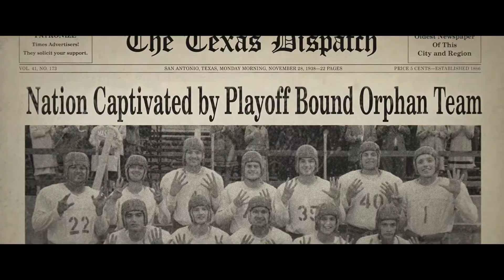12 Mighty Orphans Trailer (2021) - Trailer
Haunted by his mysterious past, a devoted high school football coach leads a scrawny team of orphans to the state championship during the Great Depression and inspires a broken nation along the way.

Director: Ty Roberts
Writers: Jim Dent (novel), Lane Garrison
Stars: Robert Duvall, Martin Sheen, Luke Wilson